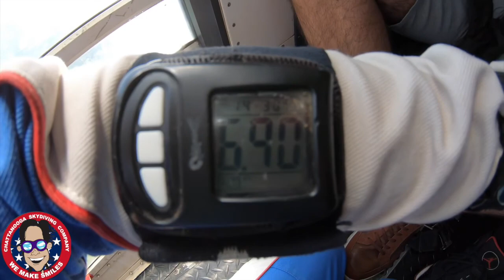Tandem Skydive | Gregory from Brooklyn amg